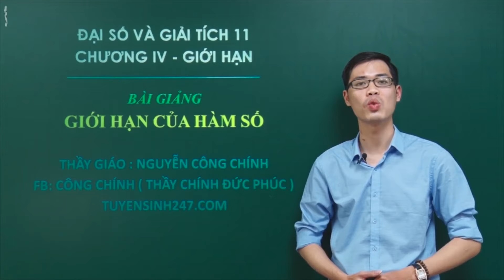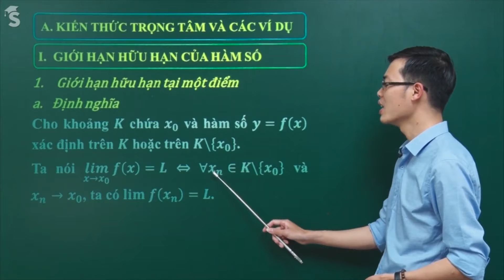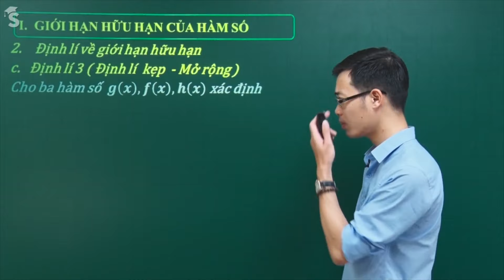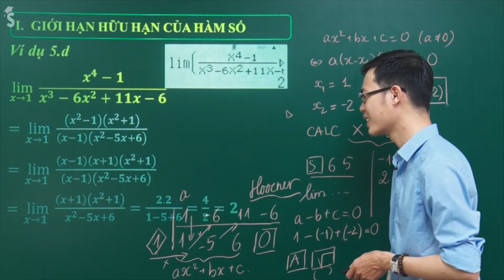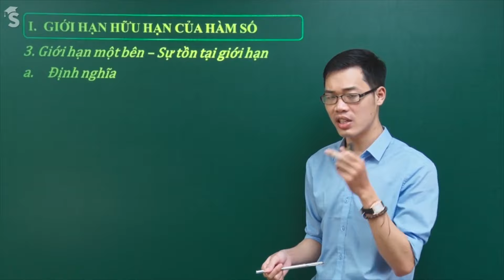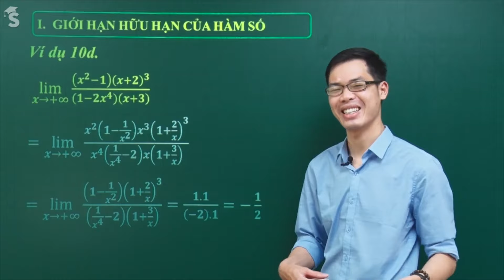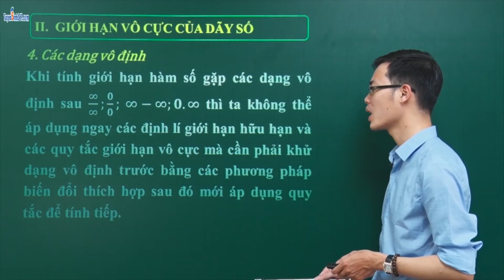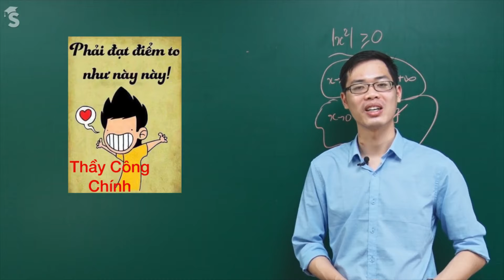GIỚI HẠN HÀM SỐ ( LIM VER FULL) - TOÁN 11 - THẦY NGUYỄN CÔNG CHÍNH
THẦY CHÍNH THÔNG BÁO LỊCH HỌC LỚP OFF TOÁN TỔNG ÔN LUYỆN ĐỀ THI ĐẠI HỌC (2K4) VÀ TOÁN LỚP 12 MỚI (2K5) TẠI TRUNG TÂM THẦY THÀNH CÔ THỜI HITC - Hà Nội
* Địa chỉ: Số 2, Ngõ 181 Xuân Thủy, Hà Nội - đối diện ĐHSPHN
 Trung tâm GDTX Cầu Giấy, đối diện trường Tiểu học Dịch Vọng A.
* Lịch học:
+ Lớp Tổng ôn: 2 buổi/tuần vào CHIỀU T7 + CHIỀU CN (14h) -  KG CT7
+ Lớp 12 mới: 1 buổi/tuần vào SÁNG CN (8h)  ( Một buổi = 2 ca = 3h ).
2k4, 2k5, 2k6 đi học comment ở dưới hoặc gọi trực tiếp cho thầy để được xếp lịch nhé.
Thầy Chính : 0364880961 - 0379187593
Các em chia sẻ và thông báo đến các bạn của mình giúp thầy nhé ❤ Trân trọng cảm ơn !
ÔN TẬP GIỮA HK2  TOÁN 11 VÀ TỔNG ÔN TOÁN THI THPT 2022 cho 12.
NỘI DUNG GIỚI HẠN HÀM SỐ ( LIM VERSION FULL )
+ Theo dõi các livestream bài giảng hay nhất vào tối thứ 4 - 20h30 trên các kênh : FB cá nhân của thầy +  Youtube Tuyensinh247.com.
+ KHÓA TỔNG ÔN THI THPTQG2022 MỚI NHẤT CHO CÁC BẠN 2K4
hiện tại đang có chương trình ưu đãi rất lớn tại đây :
+ Các bài giảng đều được thầy hướng dẫn CẨN THẬN CHI TIẾT DỄ HIỂU, nhiều bạn TIẾN BỘ NHANH CHÓNG và đạt ĐIỂM CAO 9+ rất yên tâm, hãy tham khảo em nhé, kết quả tiến bộ hãy thông báo cho thầy nha.
-  Bài giảng ĐẦY ĐỦ CÁC DẠNG BÀI QUAN TRỌNG bám sát đề thi các trường, khả năng trúng cao.
- Các câu hỏi đa dạng phong phú và được GIẢI CHI TIẾT CẢ TRẮC NGHIỆM VÀ TỰ LUẬN, PHƯƠNG PHÁP GIẢI NHANH hiệu quả, chính xác.
- Học xong, trong đầu học sinh sẽ lấp đầy kiến thức Toán,  ĐÁNH BAY MẤT GỐC  ^^ !!!
Học toán online sớm với thầy Chính thật hay, thật hiểu, điểm thật cao với Khóa Toán 11 bao gồm đầy đủ CƠ BẢN + NÂNG CAO tại đây
Vui lòng gọi 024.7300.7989 hoặc hotline:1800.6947 để được tư vấn hỗ trợ khóa học phù hợp với nhiều ưu đãi nhất !
Chúc các em đạt được kết quả tốt như mình mong muốn !!!
Chú í !!! Hiện tại thầy dạy duy nhất trên tuyensinh247.com nên mọi người không đăng kí qua bất cứ trang fb giả mạo nào khác để tránh bị lừa đảo nhé.
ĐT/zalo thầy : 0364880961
Các em ấn theo dõi các kênh để không bỏ lỡ các bài giảng hay nhất nhé. Chú ý các page khác đều là giả mạo nên mọi người cẩn thận giúp thầy ạ  ^^